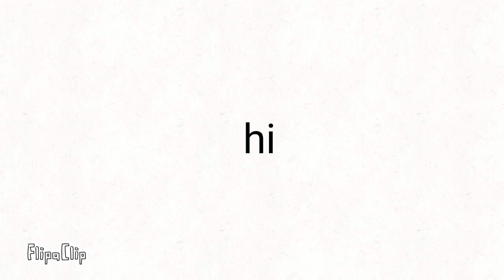This video has 466 comments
time to update hehehehe